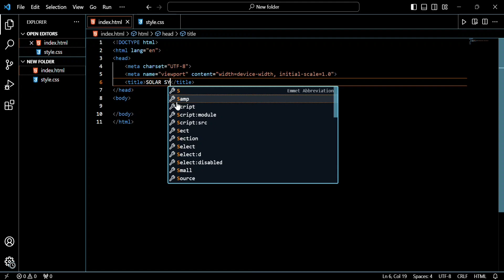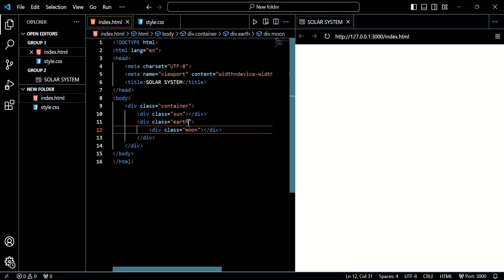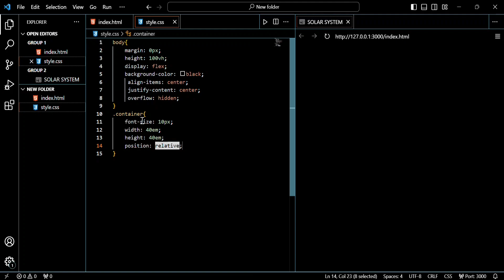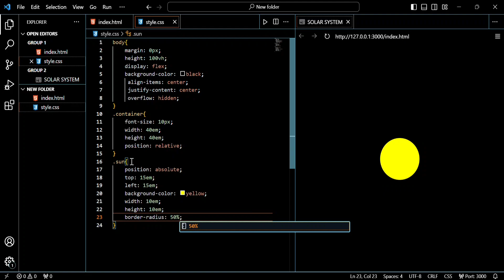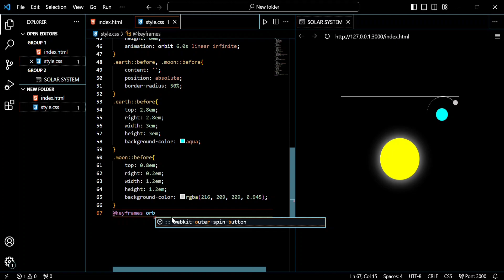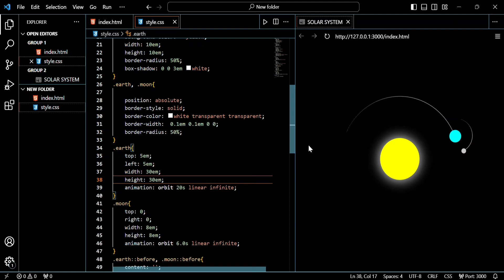solar system using html css trending viral latest 2023 within 9minutes.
please Increase Video quality from setting for better understanding .In this video i will show you how to create solar system using html css within 9 minutes.